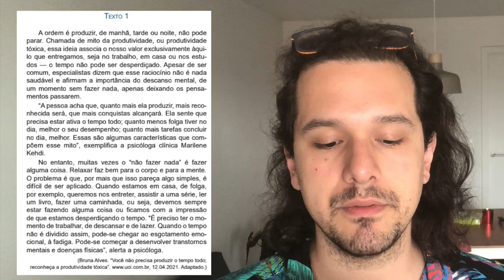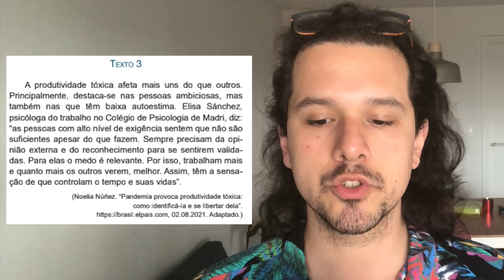Por que a produtividade tóxica está cada vez mais presente na sociedade atual? - Tema UEA SIS 3 2022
Elogios? Reclamações? Pedidos? Escreve nos comentários! Isso é muito significativo para meu trabalho!

Estude UEA no meu curso de redação da UEA!

Vai estudar para UEA e outros vestibulares? Este curso tem de tudo!

Quer ser corretor de redação UEA? Estude comigo!

Tem material de estudo no meu drive também!